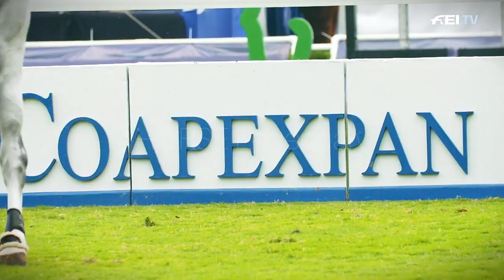We Are Giants // Equestrian music video